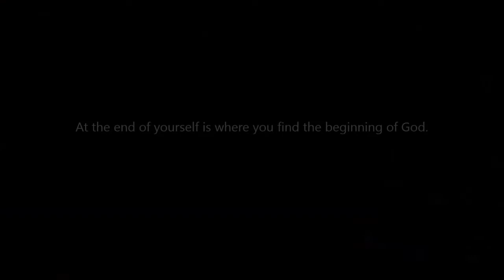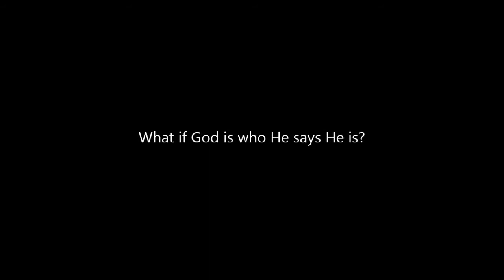God answered.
After doing everything possible to conceive, we have now come to a precious place where we are trusting God completely and flying blind - no more tests, treatments and plans. This is exciting and scary, but necessary and rewarding. God has answered us before and He is going to do it again!